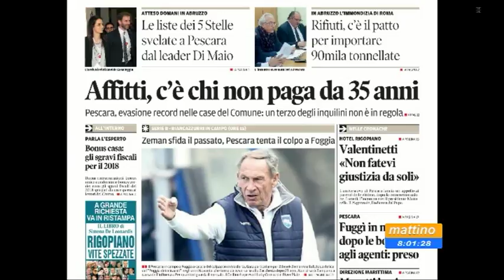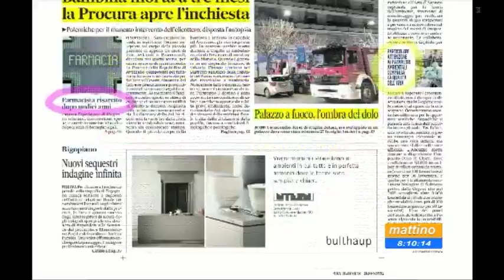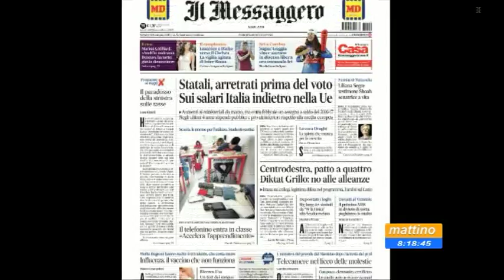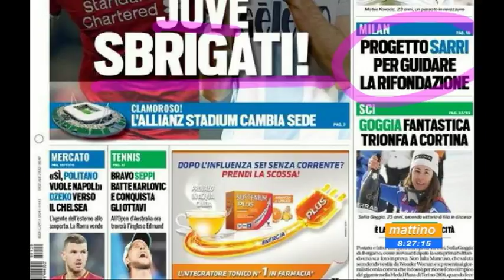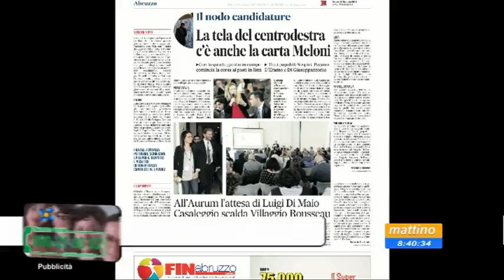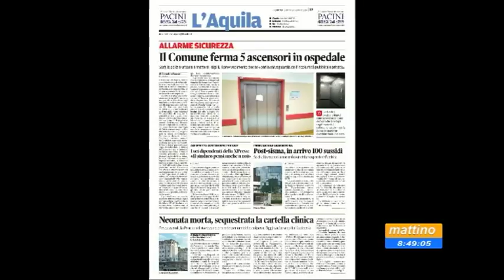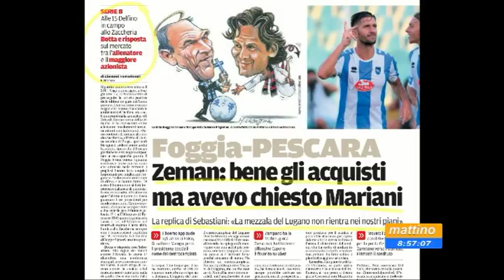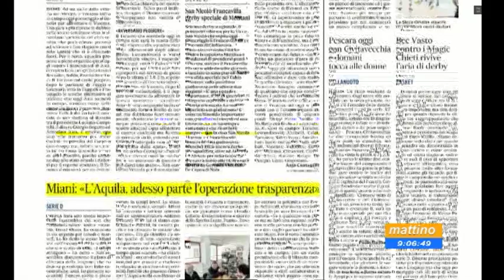Mattino6 rassegna stampa di sabato 20 gennaio 2018